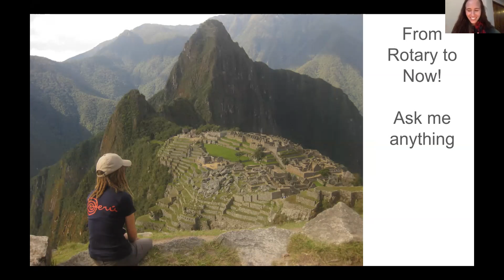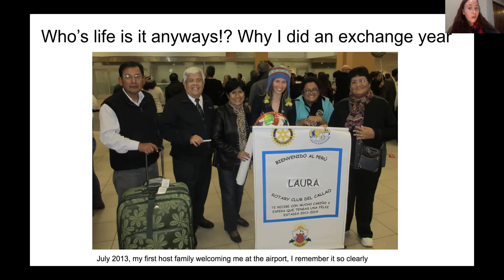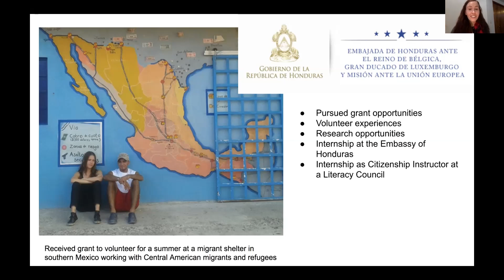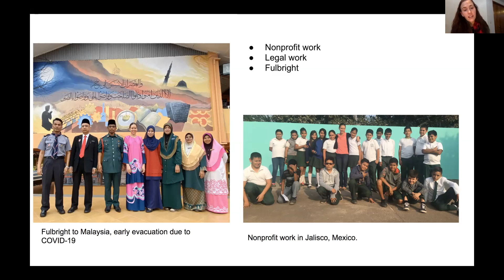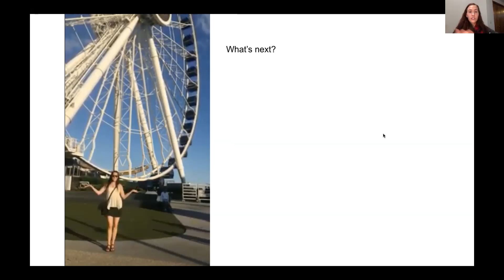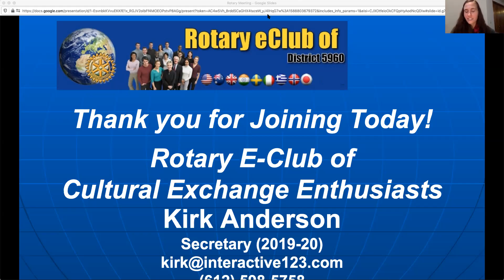Laura Savage (Peru 2013-2014) - Journey to Malaysia on a Fulbright Scholarship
Laura was a North Star Youth Exchange student in Peru in 2013/2014, where she felt impacted in a very large way.

After she returned to the US she went to college in Wisconsin, studying International Relations. In college, she held a number of Spanish-speaking internships and opportunities, both in the US and abroad.

After college, she worked in a nonprofit in Mexico for a year and worked as a bilingual legal assistant at an immigration law firm in the Twin Cities, as well.

Most recently, she returned from Malaysia on a Fulbright Scholarship and is once again back in the US to share her experiences with others.